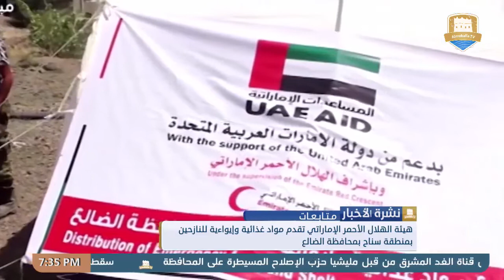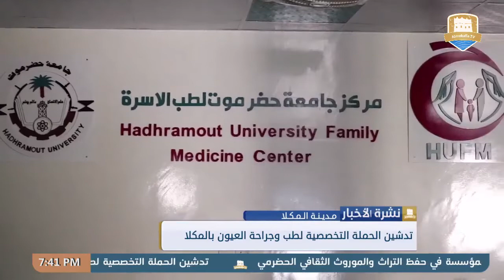نشرة الأخبار من قناة_المكلا_المحلية 10 أكتوبر 2019م